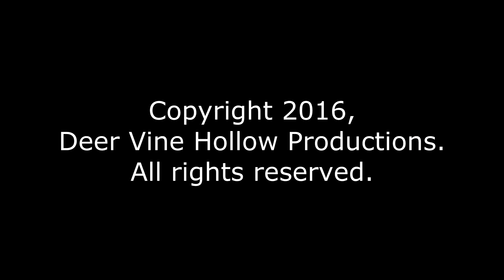Final Song MØ a cappella cover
hoos in treble a cappella